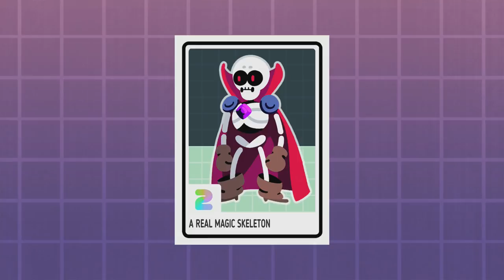OK K.O.! Let's Play Heroes - Lost Magic Bunny has been Found (Xbox One Gameplay)